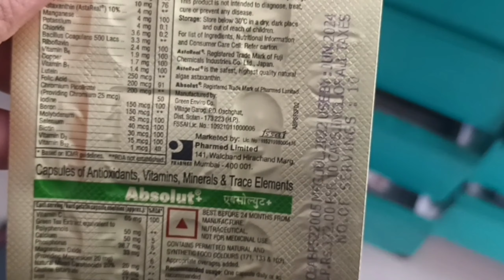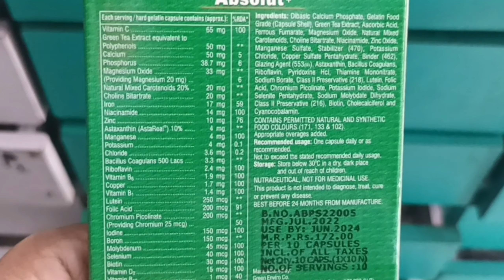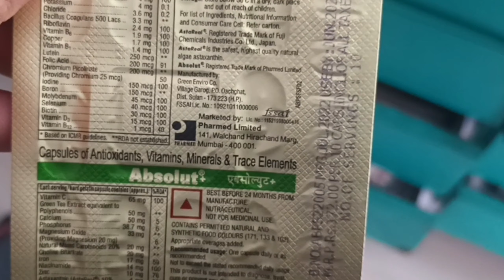absolut capsule uses in hindi absolut capsule price dose benefits Side effect review